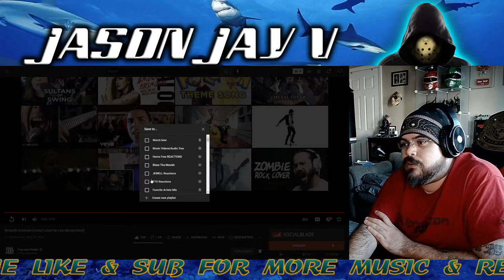Smooth Criminal || Michael Jackson || METAL COVER || By: Leo Moracchioli || Hispanic MC Reacts